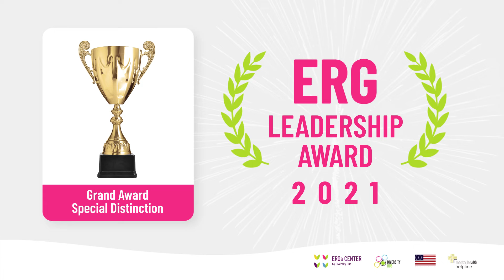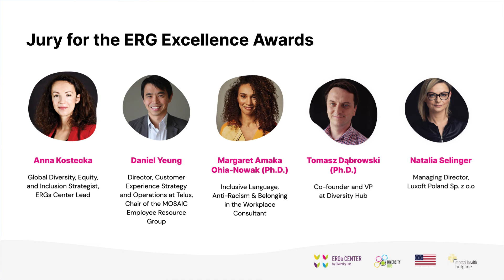ERG Excellence Awards 2021